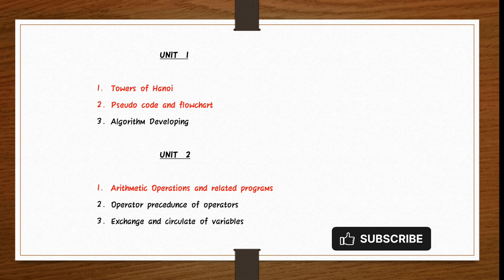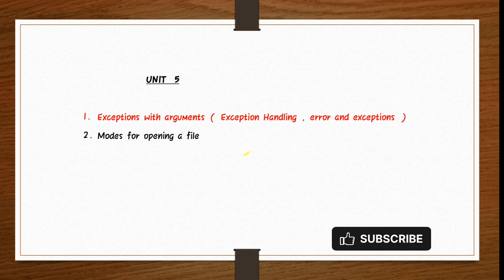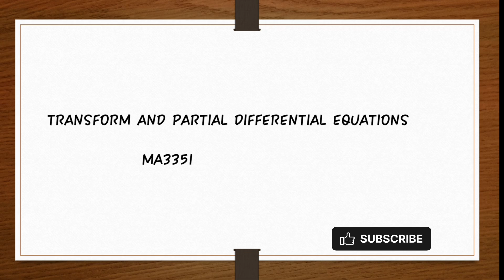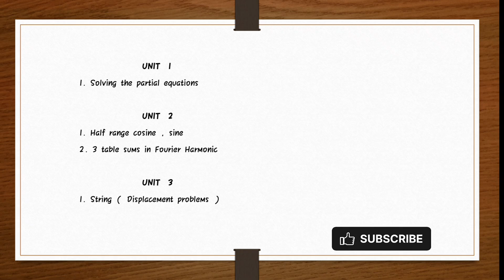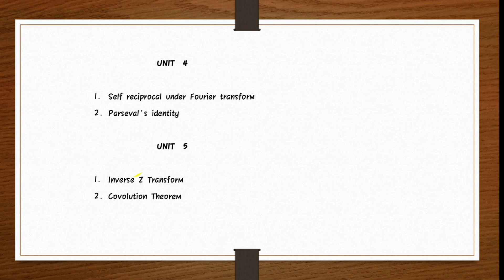Pspp Important Questions | Maths important questions | leaked questions | Anna university | Python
Pspp Important Questions in tamil || Maths Important questions pdf || Python leaked questions || Anna university ||

Learn everything with @mastermind90614 family 😇